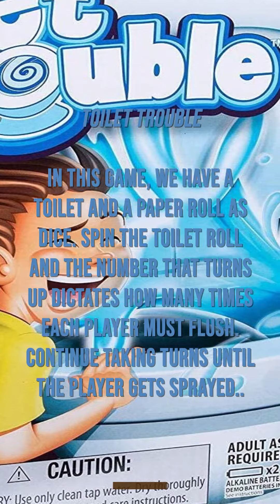The best toilet-themed games - shorts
There are a lot of toilet-themed games around, especially board games.